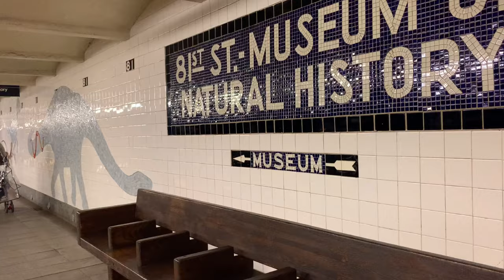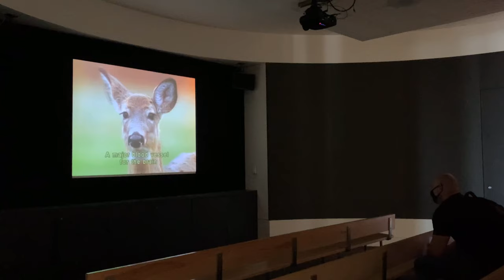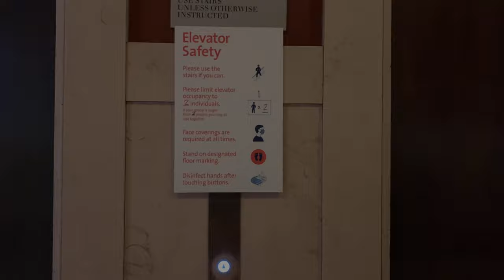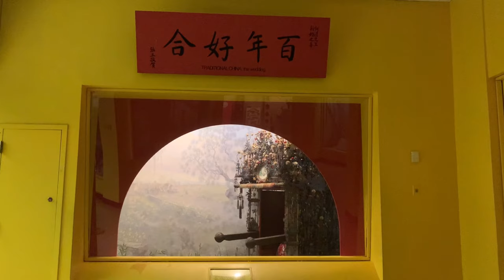American Museum of Natural History|From the Movie:Night at the Museum|自然历史博物馆 Living in NewYork Vlog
The American Museum of Natural History (abbreviated as AMNH) is a natural history museum on the Upper West Side of Manhattan, New York City. In Theodore Roosevelt Park, across the street from Central Park, the museum complex comprises 26 interconnected buildings housing 45 permanent exhibition halls, in addition to a planetarium and a library. The museum collections contain over 34 million specimens of plants, animals, fossils, minerals, rocks, meteorites, human remains, and human cultural artifacts, as well as specialized collections for frozen tissue and genomic and astrophysical data, of which only a small fraction can be displayed at any given time. The museum occupies more than 2 million square feet. AMNH has a full-time scientific staff of 225, sponsors over 120 special field expeditions each year,and averages about five million visits annually.

The mission statement of the American Museum of Natural History is: "To discover, interpret, and disseminate—through scientific research and education—knowledge about human cultures, the natural world, and the universe."